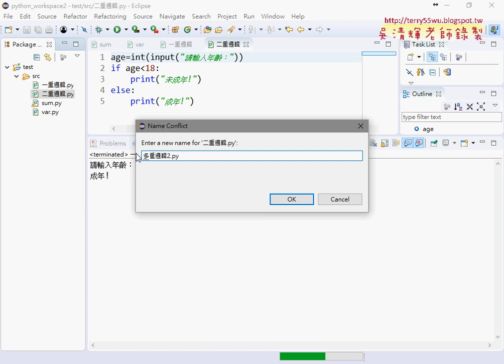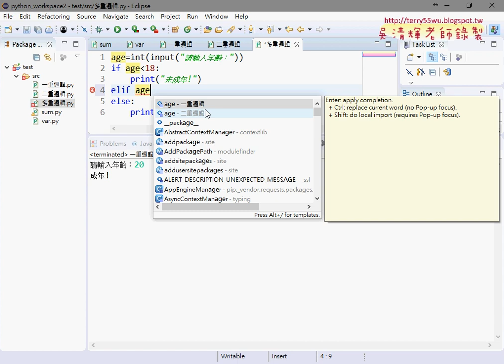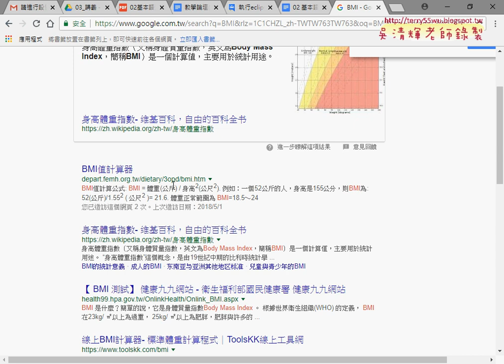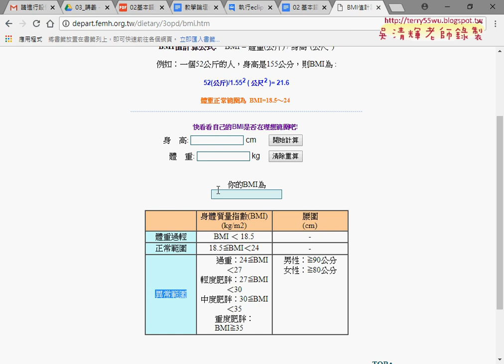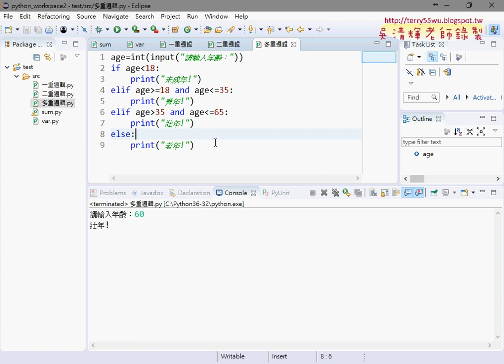02 多重邏輯與BMI範例